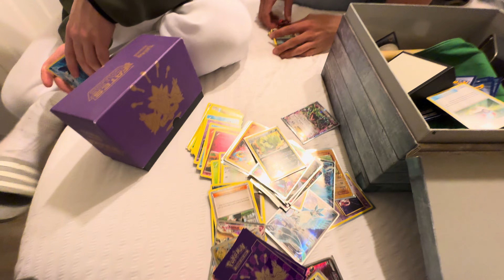me he enamorado.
00:00 INTRO
00:37 CARTAS POKEMON
01:45 NOS VAMOS A CENAR
05:15 CENA PRE FIESTA
08:00 SALIMOS DE FIESTA
09:34 BUENOS DIAS
11:33 ENTRENO ESPALDA Y PIERNA
13:30 DESPEDIDA